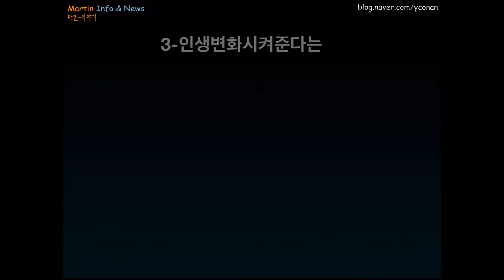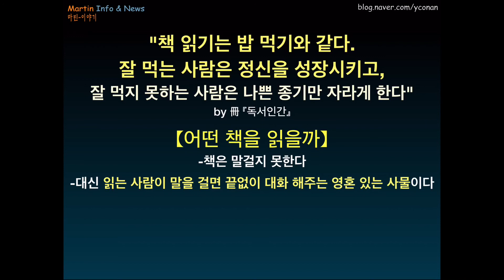⭕️독서입문.책읽기 시작-좋은책선택 4가지 조언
-좋은책추천
-책읽기 초보에게 좋은책
-추천책 북튜버
-베스트셀러
너무나 많은 책 소개, 추천에 혼란스럽다.

⭕️어떤책을 읽을까⭕️
당신이 초보 책읽는 사람이라면
동영상속 4가지(0순위포함 5가지)원칙
절대 잊지 말고 따라해봐라.

"책 읽기는 밥 먹기와 같다.
잘 먹는 사람은 정신을 성장시키고,
잘 먹지 못하는 사람은
나쁜 종기만 자라게 한다"
by 冊 『독서인간』

0-책읽기 코칭,북큐레이터 말 듣지마라.
/자신의 현재 수준은 자신만 안다.
/그 수준에 맘에 드는 책이 좋은책이다.
/당장 서점가서 눈에 드는 책사 읽어라